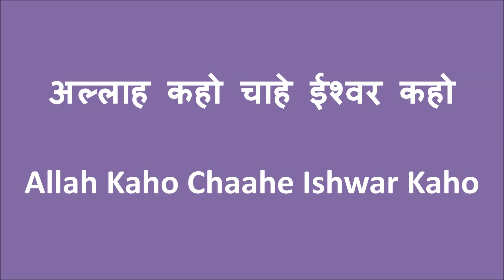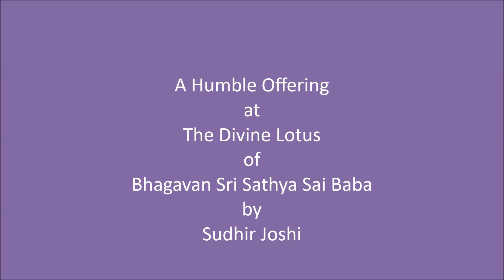अल्लाह कहो चाहे ईश्वर कहो - Allah Kaho Chaahe Ishwar Kaho - By Sri Nani Dutta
अल्लाह कहो चाहे ईश्वर कहो
Allah Kaho Chaahe Ishwar Kaho

Sri Sathya Sai Bhajan in Classical Raag:
Hindustani - Bhairavi
Carnatic – Sindhu Bhairavi

बुध्ध नानक महावीर कहो
येशू पिता झोहराष्ट्र कहो
शिर्डी साई पर्ती साई कहो
जिस नाम से शांति मिले तोहे
सोही नाम बार बार कहो

Buddha Nanak Mahavir Kaho
Yeshu Pita Zohrashtra Kaho
Shirdi Sai Parti Sai Kaho
Jis Naam Se Shanti Mile Tohe
Sohi Naam Baar Baar Kaho

Meaning:
Chant repeatedly any of the names of Lord –
Allah, Buddha, Nanak,
Mahavir, Yeshu, Zohrashtra,
Shirdi Sai, Parti Sai –
Which confers Peace.

Lyrics, Voice and Music:

Sri Nani Dutta
Kolkata, West Bengal, Bharat.

Western:
Gents C
Ladies G

Taal: Dadra (6 Beat)

Sources:

1. Sri Nani Dutta, Kolkata, West Bengal, Bharat.
2. Brindamrutam
3. Video: Sudhir Joshi